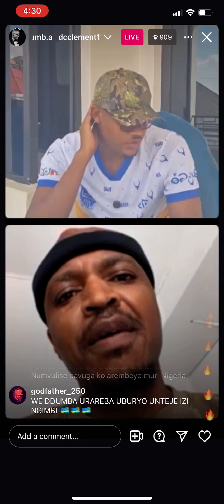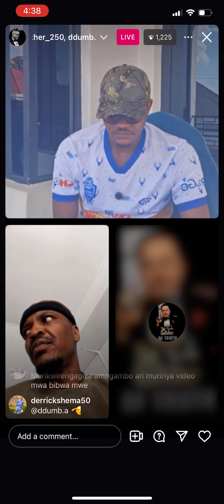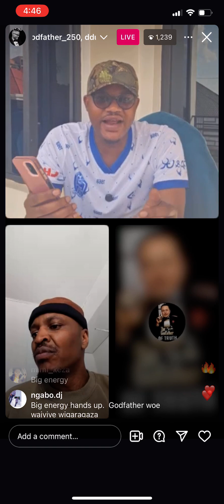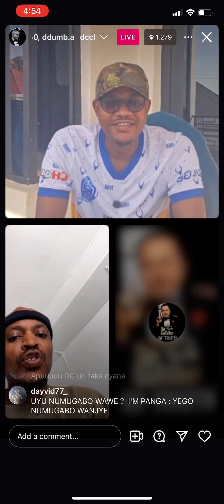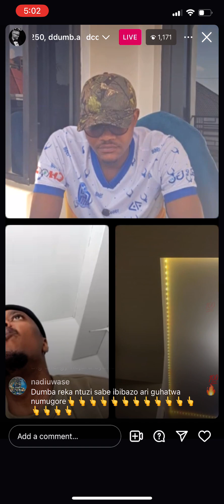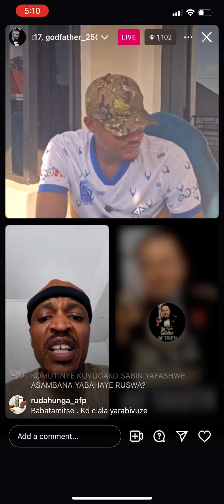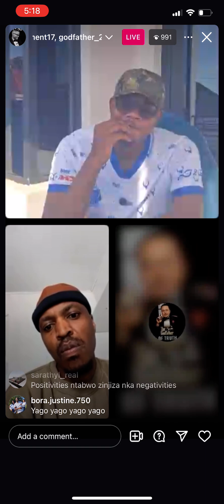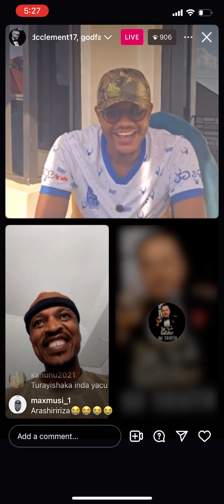IBYO DDUMBA NA DC NA GOD FATHER BAVUZE KURI SABIN UMVA NAKASAMUTWE IREBERE NAWE 😳😳😳😳